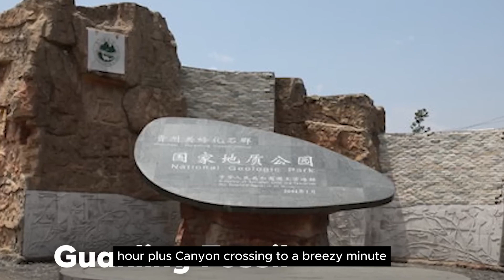China Spends $150 Billion To Build World Tallest Bridges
World’s Tallest Bridge Nears Completion – A Jaw-Dropping Engineering Marvel!